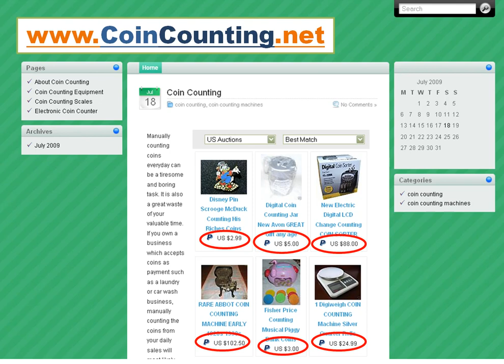Coin Counting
This is a cool video about Coin Counting, it also has some pretty cool pics, resources and links to other sites.